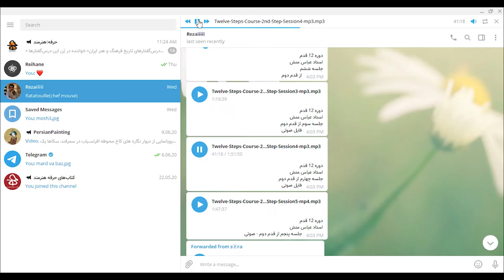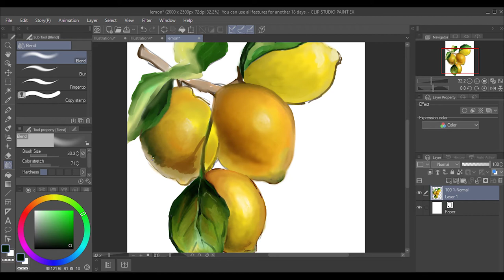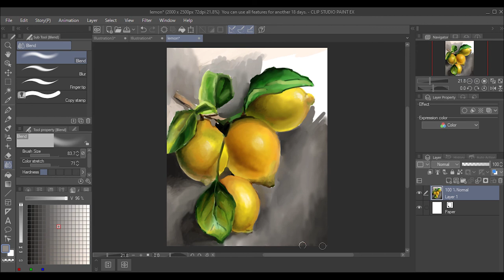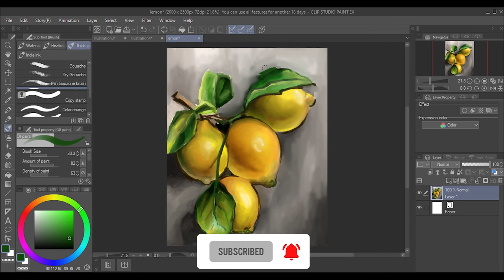Digital Painting | Lemon | Fruit Painting | The Second Part | Painting for beginners | Coloring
This painting is presented in two parts.
This video is the second part.
If you like it. Leave a comment so I can prepare some of these types of videos for you again.
Follow me and Hope you will enjoy.
I'm waiting for your comments and suggestions.